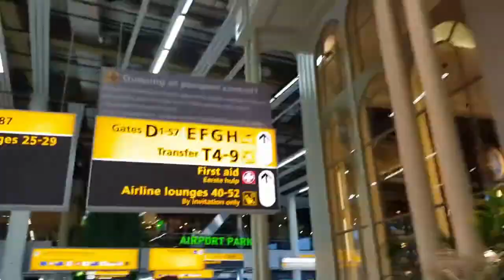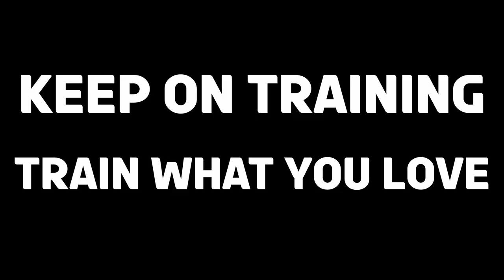Grip Challenge: Pinch Block Pulls || 30 Days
In this video I train block pulls for 30 days to improve my pinching power!